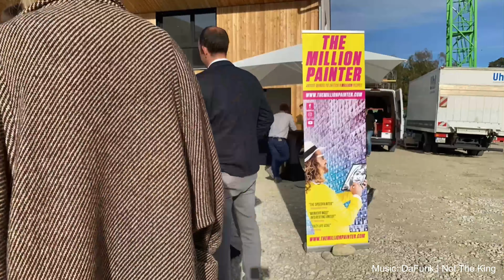Crazy Customer Incentive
I was asked by Wüstenrot Wohnungs- und Städtebau to create the incentive marketing at the topping-out ceremony for the new construction project "A Riva" in Schondorf at the Ammerse. It was my job to put a smile on the customer's face and give them an individual gift that they will remember.

About (E):
Phil Splash is "The Million Painter" of Germany. So far he sketched more than 100.000 people and has the goal to sketch 1 Million people in his life.
His project was reported in national media (ZDF, RTL, Süddeutsche Zeitung, BILD). The quick-drawing artist created sketch performances for top brands like MacCosmetics, Hanro of Switzerland and Audi and can be booked for high-class events worldwide.

About (D):
Phil Splash ist "Der Millionen Maler" von Deutschland. Bisher hat er mehr als 100.000 Menschen skizziert und hat das Ziel, 1 Million Menschen in seinem Leben zu skizzieren. Über sein Projekt wurde in überregionalen Medien (ZDF, RTL, Süddeutsche Zeitung, BILD) berichtet. Der Schnellzeichner gestaltete bisher künstlerische Marketing-Maßnahmen für Top-Marken wie MacCosmetics, Hanro of Switzerland und Audi und kann weltweit für hochkarätige Events gebucht werden.

License free Music:
Music from Da Funk - Not the king